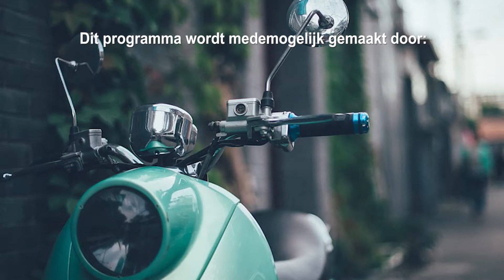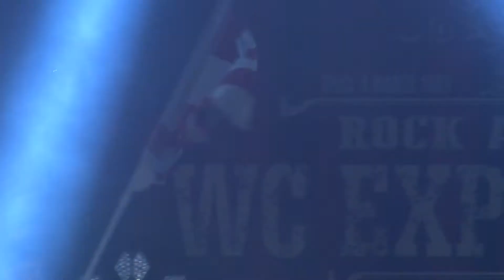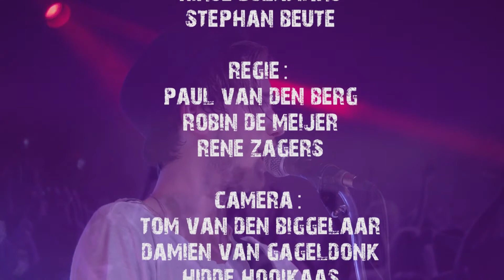Paaspop Den Hout 2018 Deel 2 30 minuten versie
Reportage Paaspop 2018 - deel 2